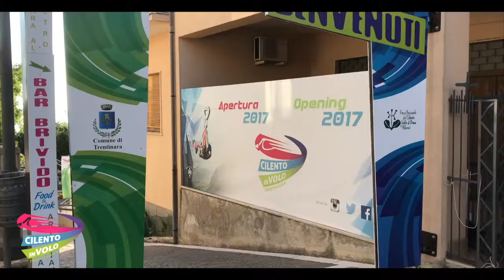7 alessia e filomena 20 09 2019 MOV Zipline Cilento in volo Trentinara SA